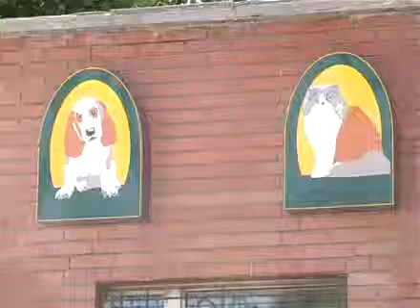бешенство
Макеевские ветеринары проводят вакцинацию